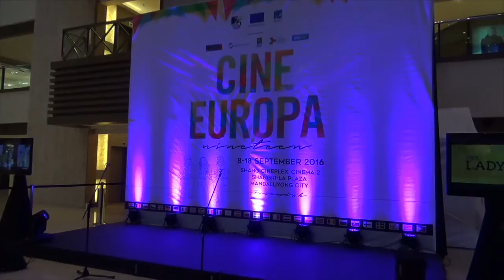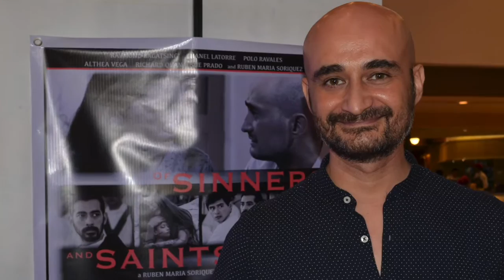Cine Europa opens in Manila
Cine Europa, the longest running film  festival opens in Manila.